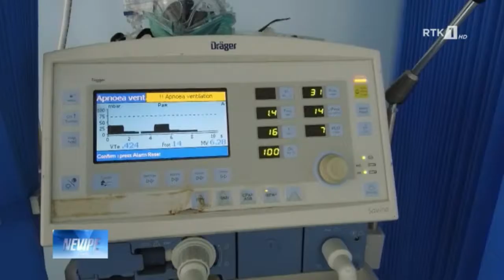LAJMET NË GJUHËN ROME - NEVIPE 27.07.2020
LAJMET NË GJUHËN ROME -  MEVIPE 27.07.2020